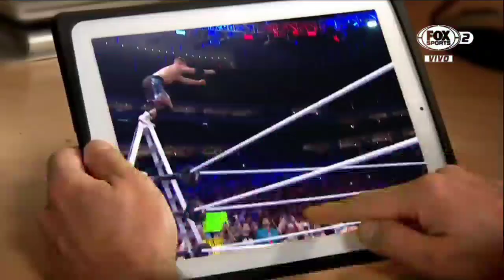Charlotte Flair invitada a Grayson Waller Effect próxima semana - WWE Smackdown 09/06/2023 (Español)